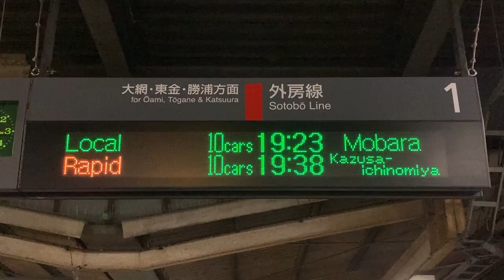JR東日本 土気駅 ホーム発車標(LED電光掲示板)